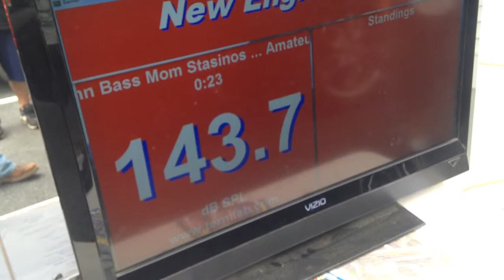Bass mom spl run: 8/31/2014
Nespl:
Bass mom doing work in the lanes in am2.